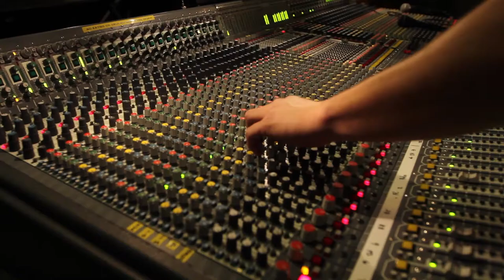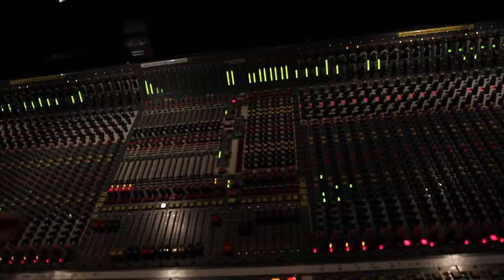Memphis Maniacs live @ Paard van Troje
Hoogtepunten van de uitverkochte clubshow van Memphis Maniacs in het Paard van Troje, Den Haag, 20 januari 2012.
Presentatie door de Haagse Bom.